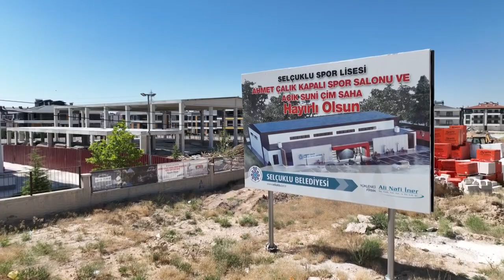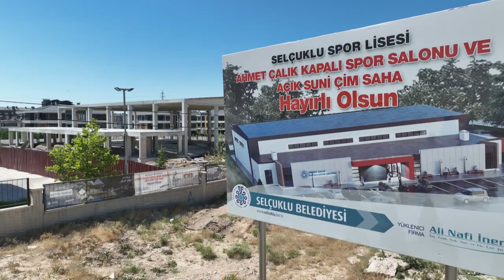Selçuklu’dan eğitime tam destek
Selçuklu Belediyesi tarafından Konya Spor Lisesi’ne kazandırılacak olan ve Konyasporlu futbolcu merhum Ahmet Çalık’ın isminin yaşatılacağı kapalı spor salonunun yapımı devam ediyor